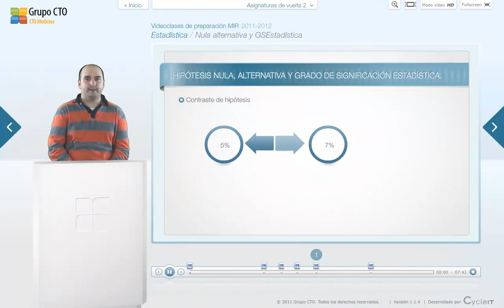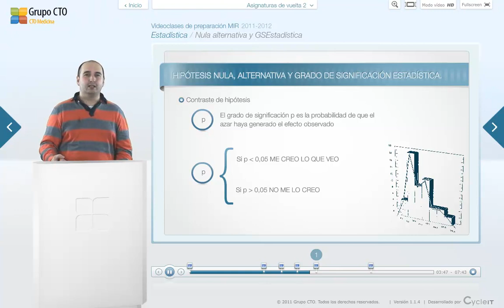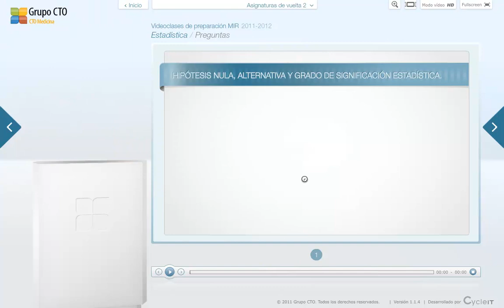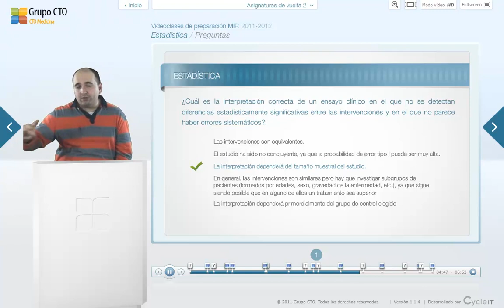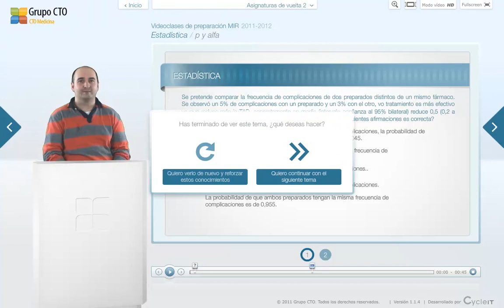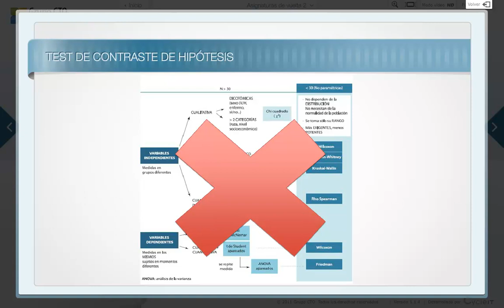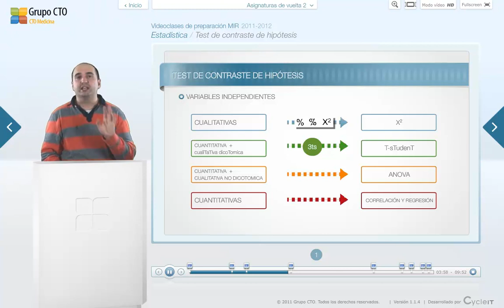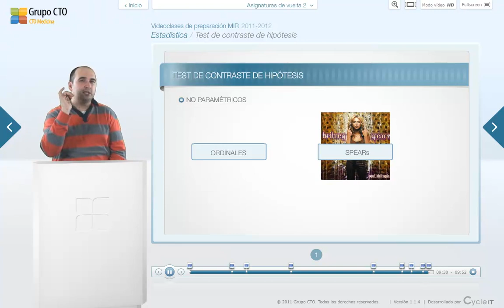CT vuelta 2 estadistica - 6 Contraste de Hipotesis